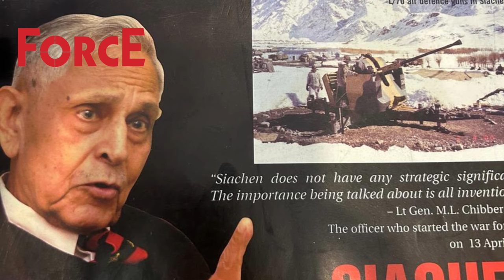India's Defence and National Security under Prime Minister Indira Gandhi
Join us as Pravin delves into the extraordinary leadership of Prime Minister Indira Gandhi, whose strategic acumen and geopolitical foresight navigated India through complex diplomatic terrains with China, Pakistan, and global powers. Contrasting her adept handling of external crises with the Modi government's approach, particularly its handling of National Security.Pravin sheds light on Gandhi's unparalleled contributions to India's defence and National Security.